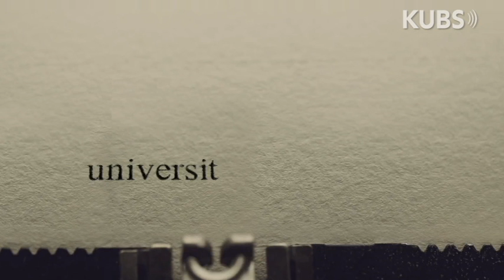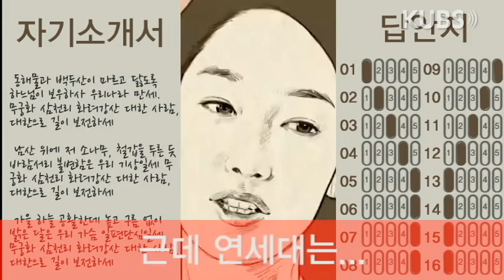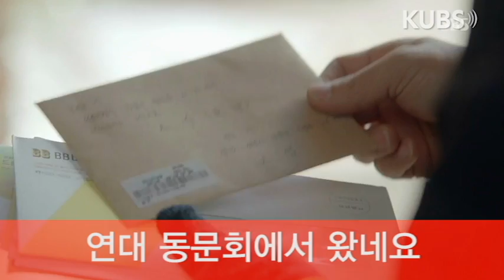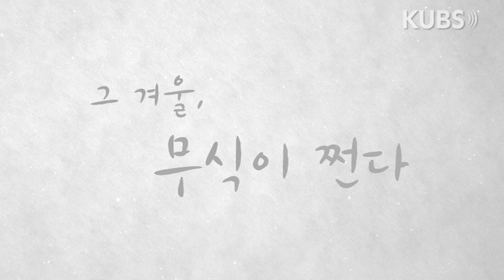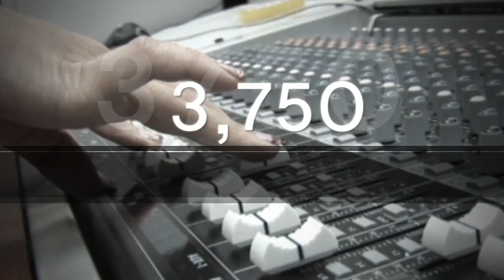[KUBS-2013] 입실렌티(IPSELENTI) - 대연 1,2부 통합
연출 및 기술 : 박한슬, 안동혁, 박소연, 남현종, 심지윤, 전민주, 심소율, 이신우